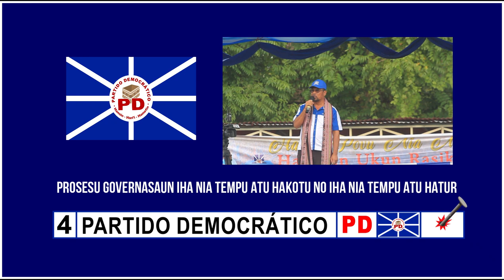Loromau : Kualker Governu iha ninia tempu hodi Hatur no Hakotu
Kualker Governu iha ninia tempu hodi Hatur no Hakotu